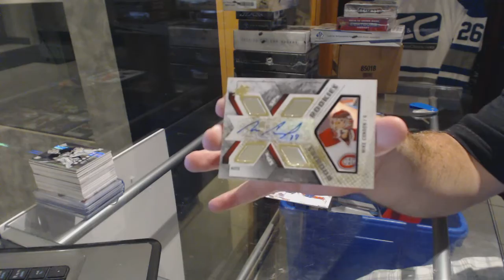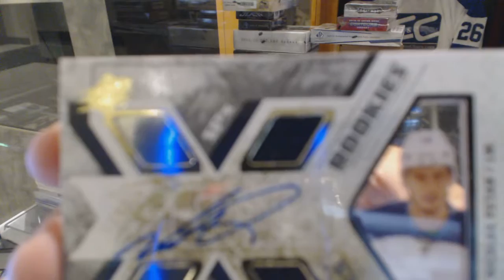15-16 Upper Deck SPx Hockey 2 Box Break - C&C 6415